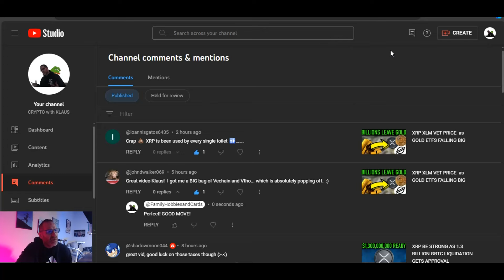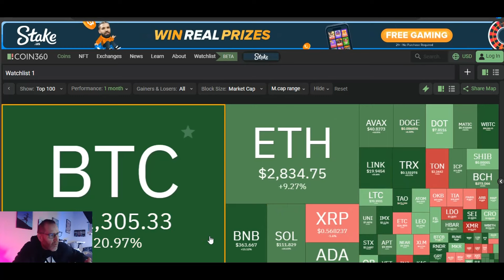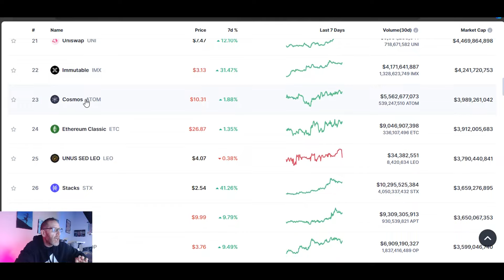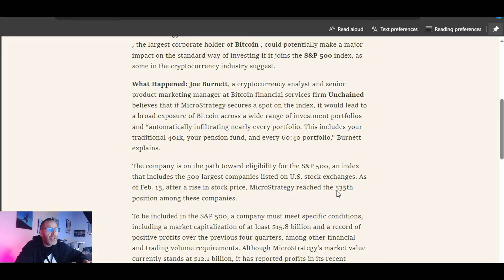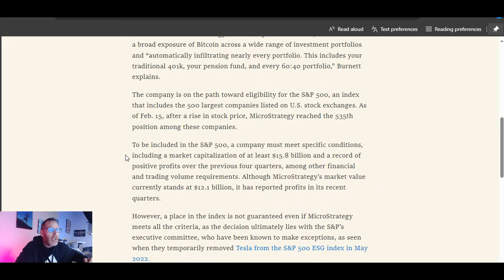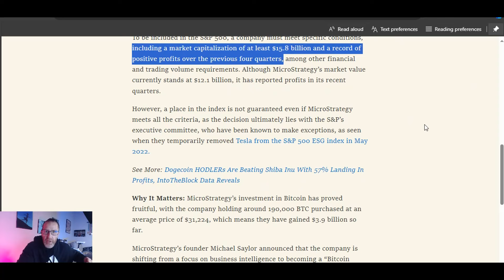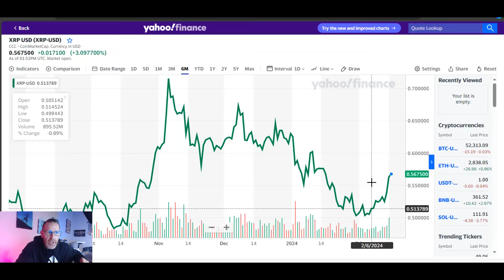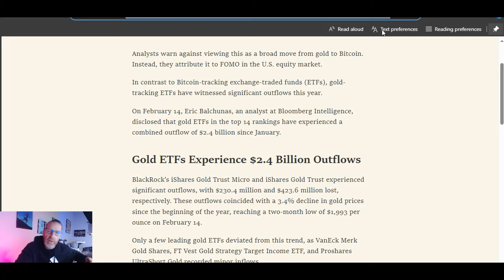💯XRP GOING GREEN AS NEW MASS ADOPTION PLAN ARRIVES 🚀WOW oh WOW🚀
read://https_cryptopotato.com/?url=https%3A%2F%2Fcryptopotato.com%2Fgold-etfs-witness-2-4-billion-outflows-amid-bitcoin-etf-surge%2F

2023 will have so many big events for Stellar XLM and Ripple XRP.. With ETH and BTC dealing with gas fees, XLM and XRP don't have the same concern.